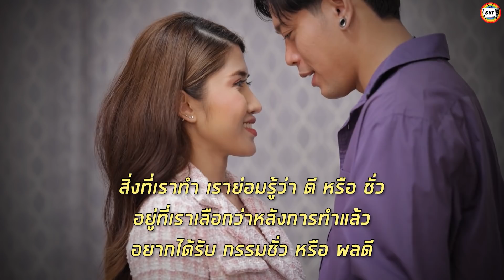พาชู้เข้าบ้าน สามีฉันมองไม่เห็น หนังสั้น | สามโคกฟิล์ม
พาชู้เข้าบ้าน สามีฉันมองไม่เห็น